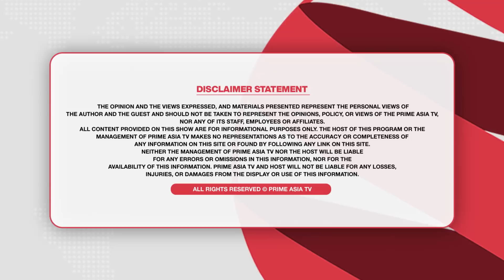Prime Hassian (120) || ਪ੍ਰੇਮੀ ਜੋੜਾ ਆਇਆ ਕਾਬੂ !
24 hours Local Punjabi Channel